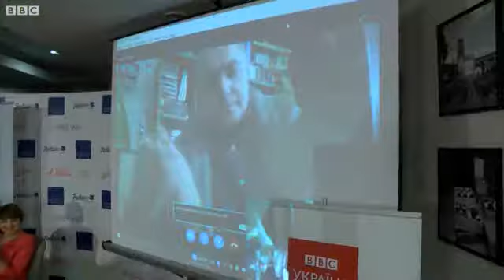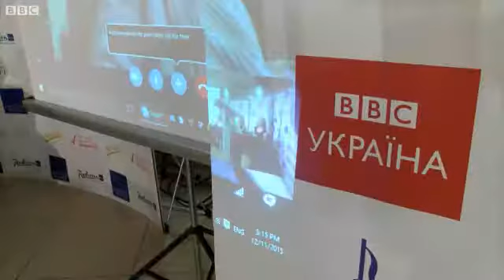Книга року ВВС: інтрига до останньої миті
ВВС Україна оголосила переможців премії Книга року ВВС-2015, представленої в партнерстві з Культурною програмою Європейського банку реконструкції та розвитку (ЄБРР).